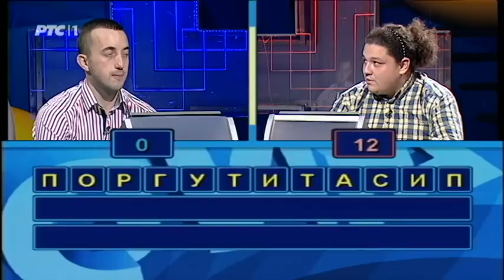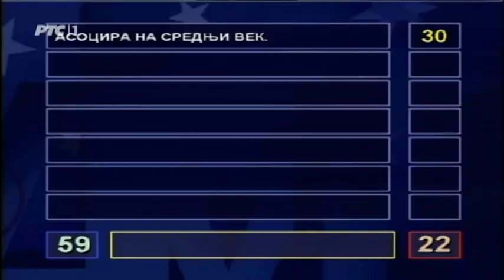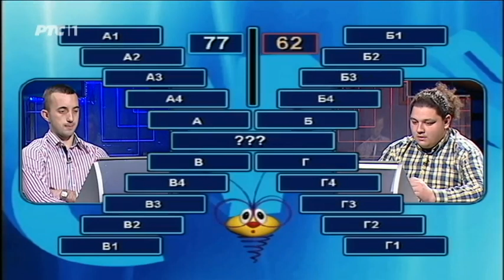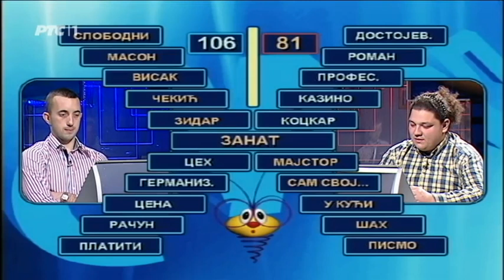Slagalica 12. 03. 2017.